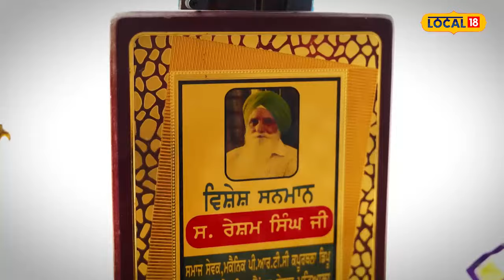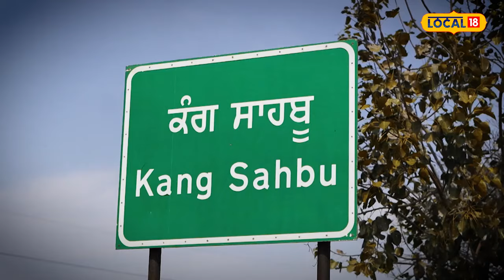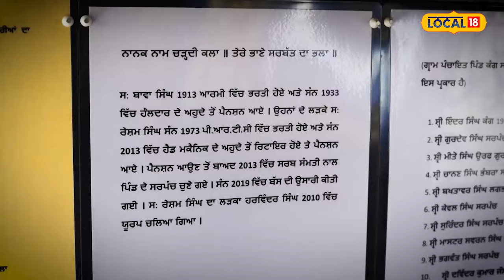Jalandhar: ਵੇਖੋ ਸ਼ੌਂਕ! ਰਿਟਾਇਰਡ PRTC ਮੁਲਾਜ਼ਮ ਨੇ ਘਰ ਦੀ ਛੱਤ 'ਤੇ ਚੜ੍ਹਾਈ ਬੱਸ